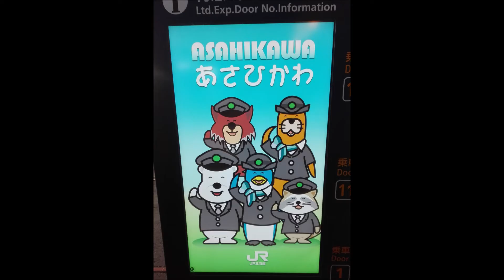piję piwko Sapporo w pociągu Sapporo-Asahikawa (Japanese Train) Limited express Lilac 特急ライラック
August 2018

DAILY - practically everyday, I try to add some new videos.

JAPAN playlist - there will be at least 1000 videos
TRAINS playlist - there will be at least 200 videos
CATS playlist - there will be at least 100 videos
JAPANESE FOOD playlist - there will be at least 100 videos
MATSURI, FESTIVALS playlist - there will be at least 100 videos
TEMPLES AND SHRINES playlist - there will be at least 100 videos
REAL-LIFE ANIME & VIDEO GAMES LOCATIONS - there will be at least 100 videos

Cameras:
Sony DSC RX100
HTC RE

My blog about Japan and cat places in the world

DAILY - praktycznie każdego dnia, staram się dodać jakiś nowy materiał.

Playlista Japonia - będzie co najmniej 1000 filmów
Playlista Pociągi - będzie co najmniej 200 filmów
Playlista Japońskie jedzenie - będzie co najmniej 100 filmów
Playlista Kocie miejsca - będzie co najmniej 100 filmów
Playlista Matsuri, święta i festiwale - będzie co najmniej 100 filmów
Playlista Świątynie i chramy w Japonii - będzie co najmniej 100 filmów
Playlista Lokacje z anime i gier video - będzie co najmniej 100 filmów

Kamery:
Sony DSC RX100
HTC RE